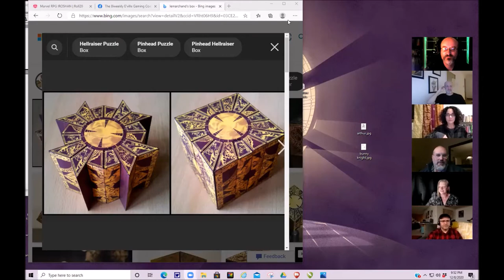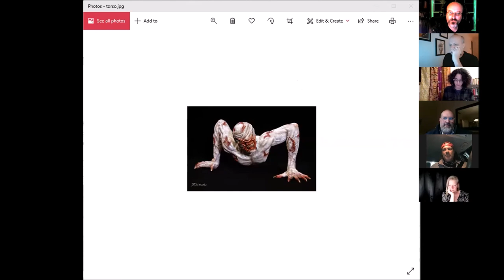Classic TSR Marvel Superheroes RPG Actual Play - IROSHAN: Gods and Monsters Ep 1 Dreamslayer Studios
Dreamslayer Studios presents a Classic Marvel Superheroes RPG Live Play featuring a group of old friends banding together again after 30 years apart. Join us for Episode 1: What Dreams May Come as our heroes band together after awakening from a terrible nightmare that depicts the horrific death of their former team leader. Scattered across the world, these heroes must return to the city where they grew up to search for clues behind the death of their friend. Along the way in this episode, the heroes travel to the island of Krakoa and are introduced to the mutant utopia and borrow Professor Xavier's Cerebro. Their investigation leads them to an artifact from their past - The Lament Configuration opening a gateway to the dreaded Leviathan's realm!